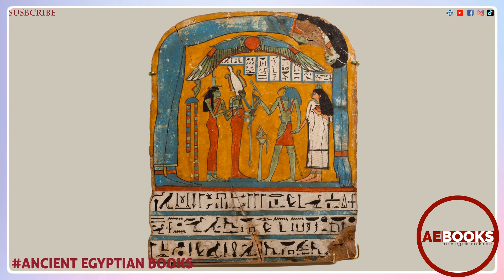Ancient Egypt Wooden Panel Painting, Tabakenkhusu Stela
Painted wooden panel of Tabakenkhonsu
ca. 680–670 B.C.

As part of the burial equipment, funerary stelae made prayer offerings for the maintenance of the deceased. In addition to forms of Osiris, Re-Harakhty and Atum—as the rising and setting sun and thus connected with continued life—are particularly favored, focal gods. In contrast to stelae of the Third Intermediate Period, usually a more subdued coloring and a more standardized style are adopted in this period.

This stela depicts the woman Tabakenkhonsu led by the god Thoth being presented to Isis and Osiris beneath the body of the goddess Nut arching over the top of the stela. An offering of Geb is recorded. Tabakenkhonsu's father's name is damaged, but her mother was Tami.